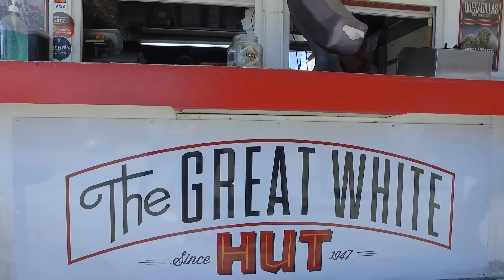Le premier FastFood de Los Angeles ! Feat Aiekillu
Dégustation au Great White Hut, le premier FastFood de LA